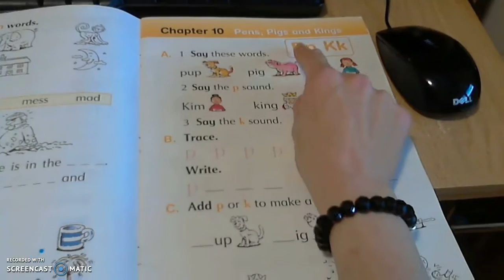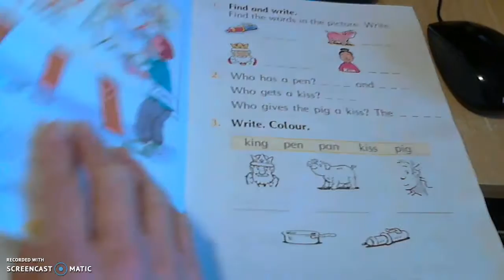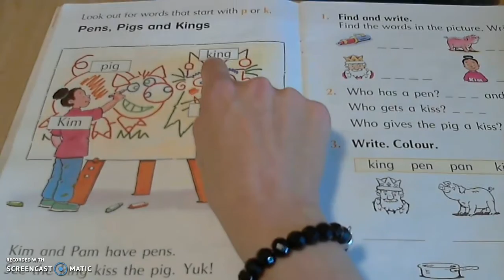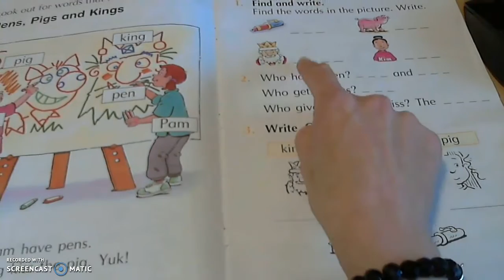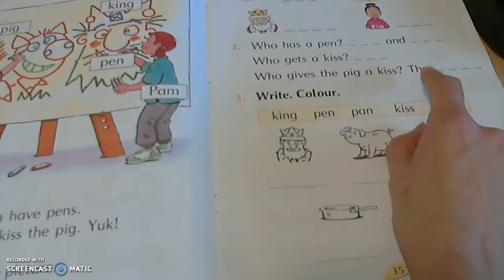O and U pg33 35 Dé Luain